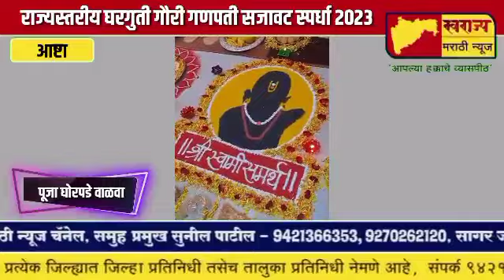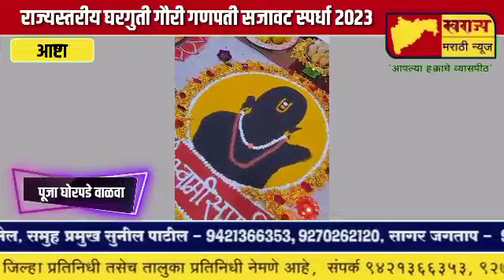राज्यस्तरीय ऑनलाईन गौरी गणपती सजावट स्पर्धा 2023 पूजा घोरपडे वाळवा